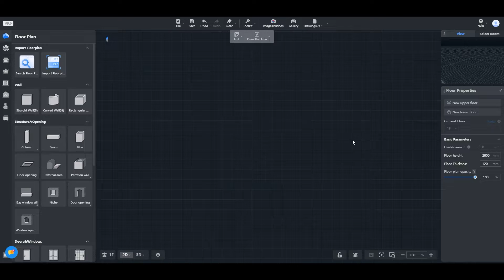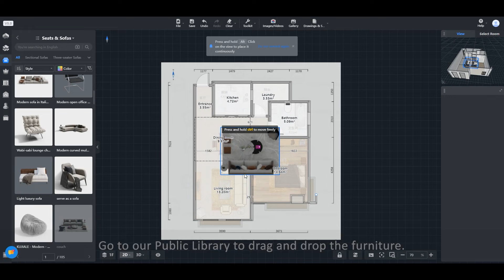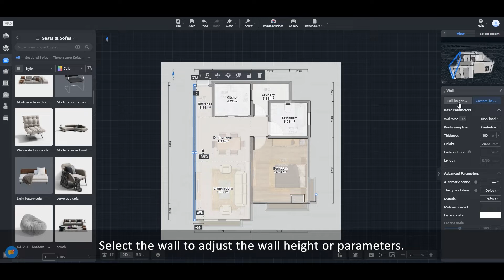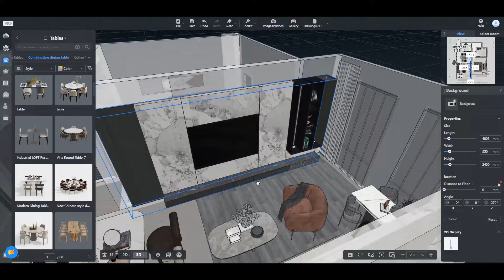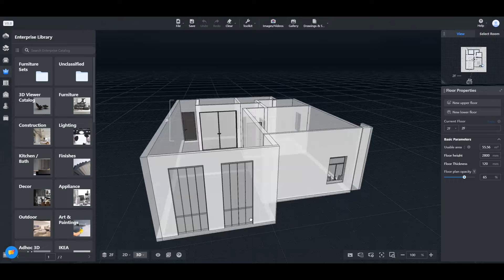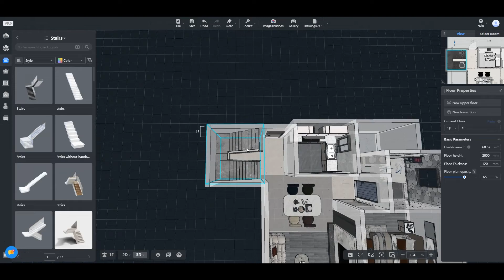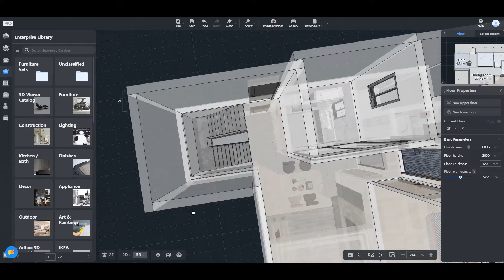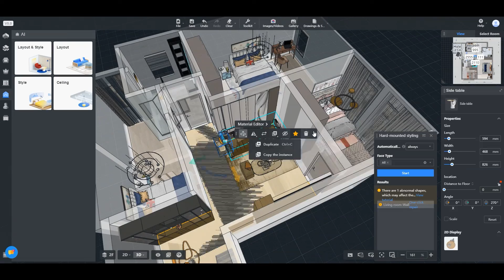5.0: How to Create A Floor Plan and Multistorey Using A JPEG File in Co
Learn how to create a floor plan and multistorey using a JPEG file in Coohom.

Smart Decor is the exclusive distributor and certified training centre of Coohom in Southeast Asia. Coohom is an all-in-one 3D visualization and super fast rendering tool.